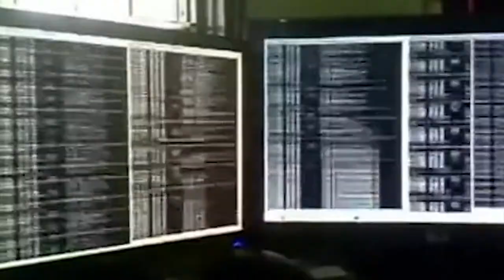tEAsEr dA ObrA: mApIngUArI cYbErpUnk vs AgrObU$InE$$ [In ArtEsAnIA dIgItAl]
"mapinguari cyberpunk vs. agrobusiness" é uma colagem digital impressa e emoldurada como poster cinematográfico. a obra é uma crítica irônica ao avanço do agronegócio sobre a amazônia. nela tal avanço acaba por despertar um velho monstro amazônico descrito pelas culturas locais, o mapinguari - uma enorme criatura ciclope de pelos longos e vermelhos cuja boca se situa na barriga. só que um despertar aliado às novas tecnologias de nov#s insurgentes: contra a distopia ruralista somente uma utopia primitivista e high tech!

este tease também é uma colagem. sua inspiração vem do trailer do filme "kingu kongu no gyakushû" de 1967.

tEAsEr dA ObrA: dImEnsÃO cApIvArA [In ArtEsAnIA dIgItAl - em 3D analógico] -